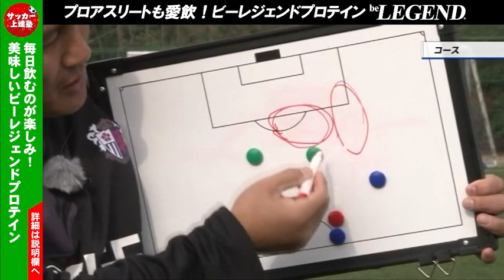【少年サッカー】元日本代表のチャンスメイク理論｜DFの背後を取る練習【森島寛晃】ジュニアサッカー専門チャンネル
■成長期のジュニアサッカー選手におすすめ！
これから大きくなる子どもたちに必要なたんぱく質、ビタミン、カルシュウムをプラスした、ビーレジェンドジュニアプロテインの詳細はこちら↓

森島 寛晃（もりしま ひろあき）

1972年生まれ 広島県出身
身長168cmポジション：ＭＦ・ＦＷ
元日本代表・ワールドカップメンバー（1998年・2002年）
ミスターセレッソ…そして、世界のモリシ
小学２年生でサッカーを始め、名門である大河ＦＣに加入し、その後、静岡県 東海大学第一高校（現在の東海大学付属翔洋高校）にサッカー留学。1991年に、ヤンマーディーゼルサッカー部に入団（セレッソ大阪の前身）し、１年目から出場を重ねて２年目にはレギュラーに定着。1995年には、50試合に出場し11ゴールを挙げてＪリーグベストイレブンに選出され、さらに日本代表にも初招集される。
日本が初めてワールドカップに出場した1998年のフランス大会メンバーにも選出され、１試合に出場。1999年からは２年間セレッソ大阪のキャプテンを務め、2000年にはリーグ優勝まであと一歩というところまでチームをけん引する。2002年に開催された日韓ワールドカップでも２度目のメンバー入りを果たし、グループリーグ第３節のチュニジア戦。日本の決勝トーナメント進出を決める劇的な決勝点を挙げる。
その後、セレッソ大阪一筋でチームの中心選手として活躍し、2008年ファンに惜しまれつつ現役を引退。2009年からは、セレッソのアンバサダーとして、メディアやイベントに出演する一方で、セレッソ大阪のチーム編成やスカウティングにも携わり、若手選手の育成で手腕を発揮する。
2018年には株式会社セレッソ大阪代表取締役に就任。

■ジュニアサッカー上達塾blog
長友選手を指導している鬼木祐輔コーチ、Mr.セレッソで有名な森島寛晃選手、独自のボトムアップ理論で無名の公立校を全国優勝させた畑喜美夫先生など、豪華な指導者とタッグを組み、DVD教材やメルマガ、Twitter、フェイスブックなどで指導者のノウハウを情報配信しています。

‹随時更新中！ジュニアサッカー上達塾公式SNS↓›

‹サッカー教材DVD販売中↓›